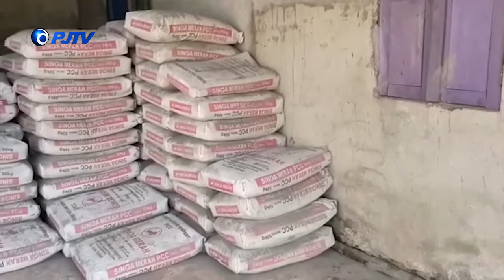WARTA JABAR - DINAS PUPR KUBU RAYA MONITORING MATERIAL PEMBANGUNAN JALAN DI KUALA MANDOR B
DINAS PUPR KUBU RAYA MENGECEK LANGSUNG MATERIAL SASARAN FISIK PROGRAM TMMD KODIM 1207 PONTIANAK YANG ADA DI DESA KUALA MANDOR B, KECAMATAN KUALA MANDOR B, KABUPATEN KUBU RAYA. PASALNYA, MATERIAL MERUPAKAN PENDUKUNG UTAMA DALAM PENGERJAAN JALAN SEPANJANG 1.200 M DESA KUALA MANDOR B DALAM PROGRAM TMMD KE- 111 KODIM 1207 PONTIANAK.